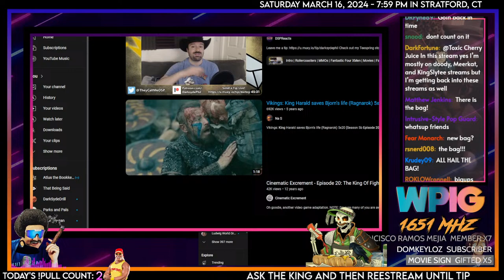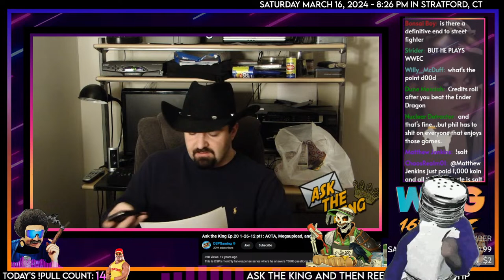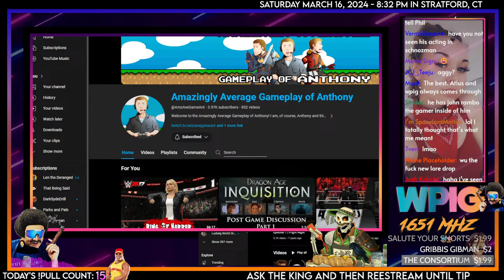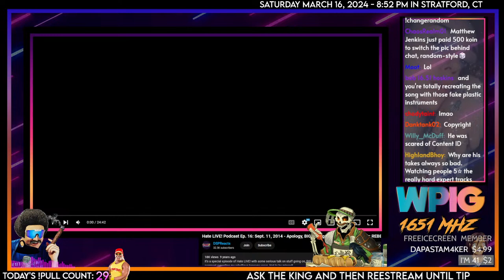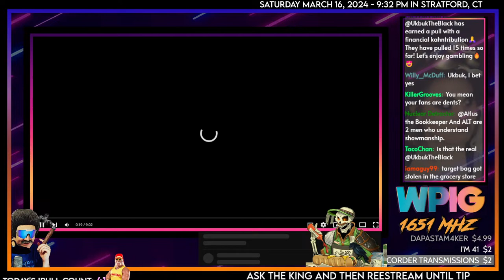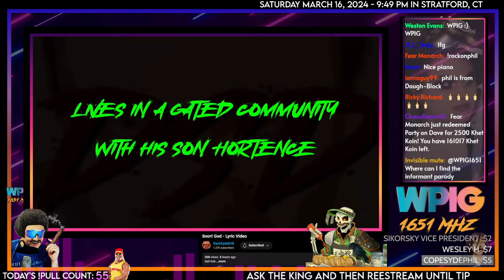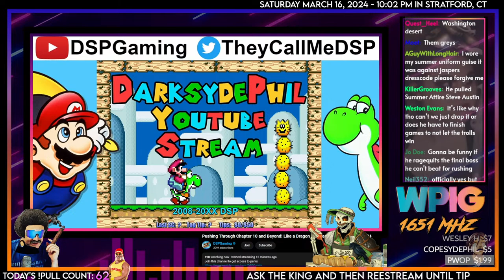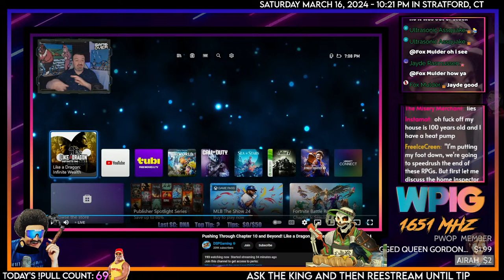The MonkeySpank Monologues w/@AtlustheBookkeeper (Episode #20 - 1/26/2012)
🕒 Stamps:
00:00 - Music/Slideshow
10:08 - Ack the King #20 - 1/26/2012 Pt. 1
1:04:10 - Ack the King #20 - 1/26/2012 Pt. 2
1:43:49 - Clip Audit (Thanks @Snortamania)
1:59:47 - @darksydedrill WPIG PREMIERE
2:04:46 - The B-Sides Bit
2:11:43 - ReeStream Until a Tip
2:53:16 - We're Free - Outro/Khetshow

🌟🌟🌟Historical Pulls🌟🌟🌟
The 6-Star Hogan: WhoaMoses - Friday, Jun 30th, 2023
The 7-Star Hogan: UnsaltedSkies - Thursday, July 20th 2023
The 8-Star Hogan: Logan K. - Saturday, July 29th 2023
The 9-Star Hogan: Dewie - Sep 2, 2023
The 10-Star Hogan: Manilla Gorilla and doden - September 10th, 2023
The 11-Star Hogan: Toxic Cherry Juice - September 23rd, 2023
The Prestige Hogan: Wooden Ox - September 24th, 2023